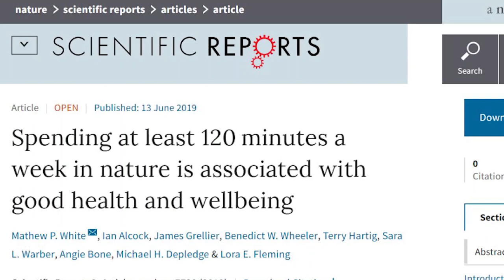Meet a Turtle - Red-Bellied Cooter | KNOW #3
LP asked for a turtle to meet. I arranged a turtle meeting. You should meet some turtles too, even if it's only from a distance. It brings me so much joy helping young minds learn about the outdoors!

Also we will talk about another study suggesting the outdoors is beneficial for our health. And I want questions and activity suggestions! Post in the comments.

😄~~~Care to Support Koaw Nature?~~~

~~~Respect Nature? Enjoy the Outdoors? Join the Team!~~~